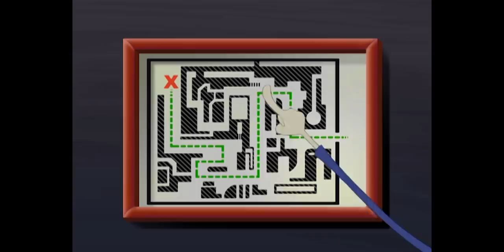हिंदी Oggy and the Cockroaches 🚛🚜 OGGY ON A TRUCK 🚛🚜 Hindi Cartoons for Kids